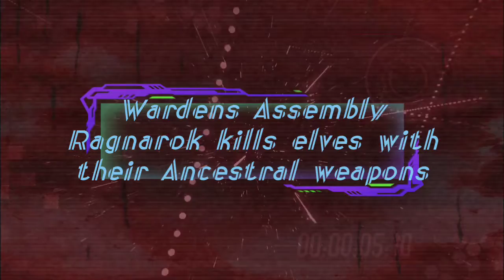Ragnarok kills elves with their Ancestral weapons